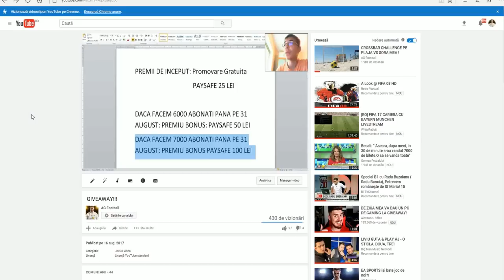AG FOOTBALL FACE SENZATIE IN GERMANIA !